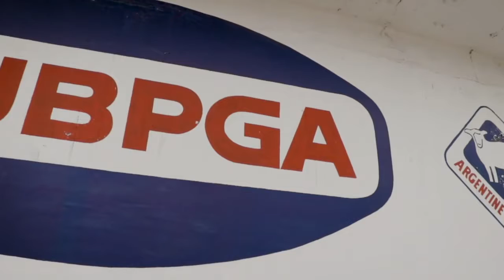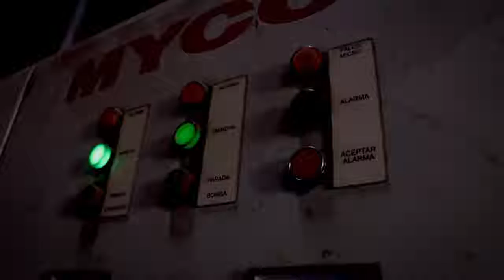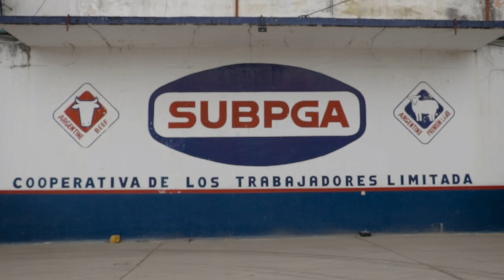FRIGORÍFICO SUBPGA: valor, convicción, producción y trabajo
Subpga es un frigorífico histórico de Berazategui que se transformó en cooperativa en 2006, tras el vaciamiento empresarial. Apostando al laburo colectivo, los trabajadores y trabajadoras constituyeron una cooperativa para sostener y recuperar el frigorífico.

La industria de la carne es una piedra angular del movimiento autogestivo dentro de la economía popular. Es un frigorífico de ciclo completo que se dedica a la matanza y faena de vacunos, caprinos y bovinos.

Actualmente cuenta con 460 trabajadores socios y la experiencia de empresa recuperada es un modelo a seguir por cómo la cooperativa logró poner en marcha la empresa.

Se rige con una productividad distinta a la de maximizar ganancias. Además de ser el sustento para los trabajadores, cumple una función social. Es el frigorífico encargado de abastecer a los 600 comedores del MTE con 20 mil kg de carne por mes.